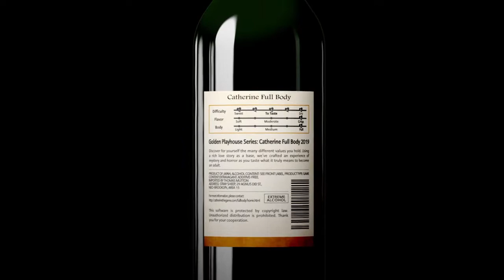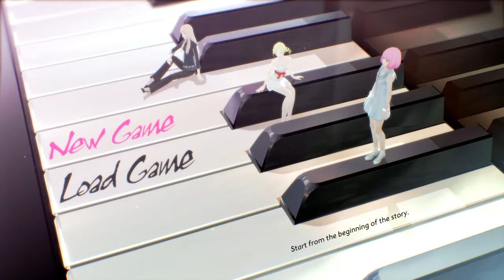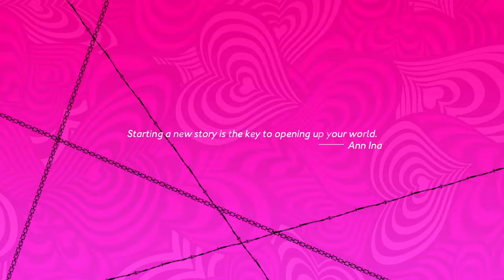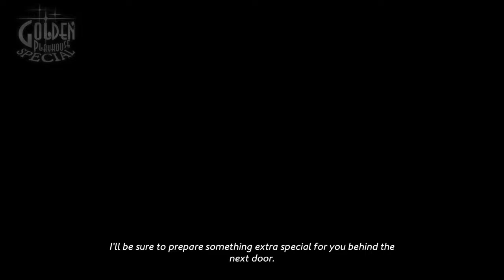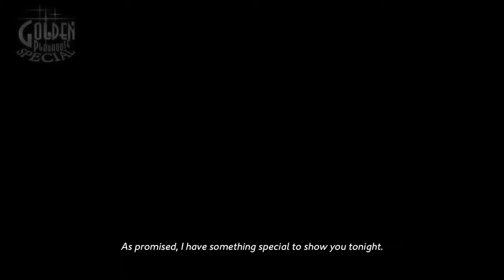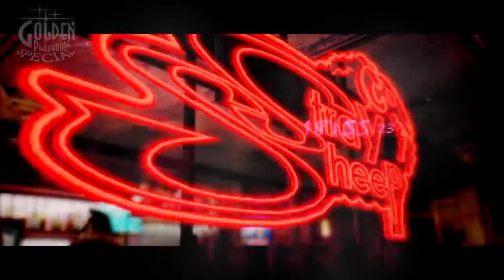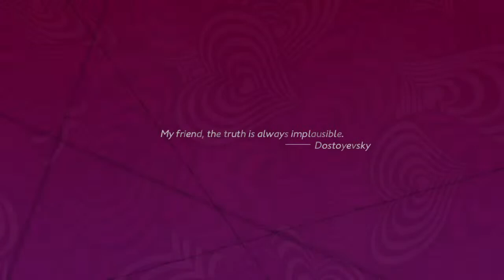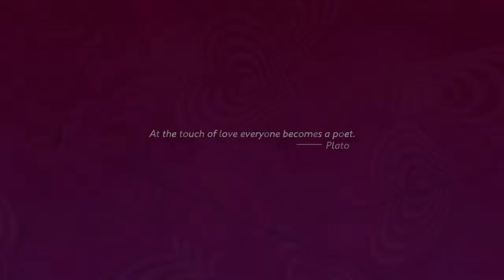Katherine, Catherine or Chathryne?